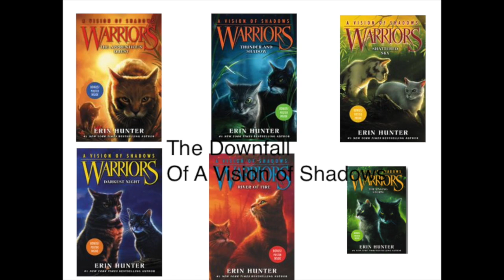The Downfall of A Vision of Shadows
My opinions on the downfall of Warriors: A Vision of Shadows.